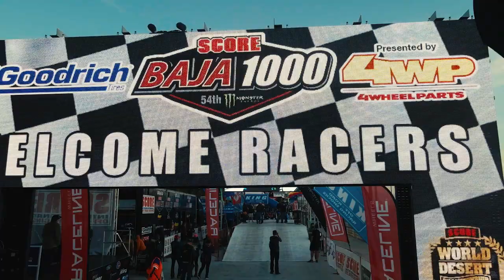The BFGoodrich Tires 55th Annual SCORE Baja 1000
The BFGoodrich Tires 55th Annual SCORE Baja 1000 presented by 4 Wheel Parts is almost here! Are You Ready?